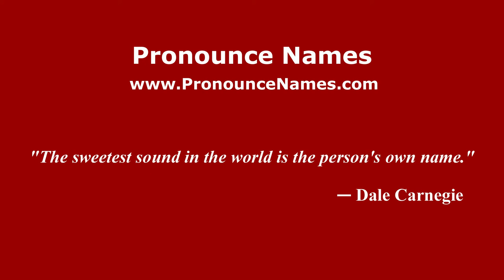How to pronounce Dondi (Italian/Italy) - PronounceNames.com